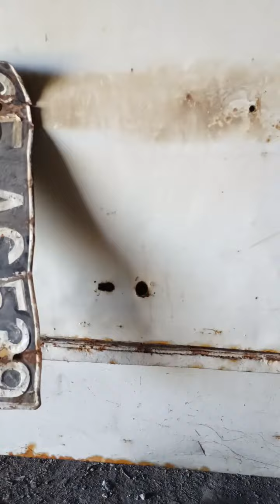Erzurum ili Çat İlçesi Yavi köyü...